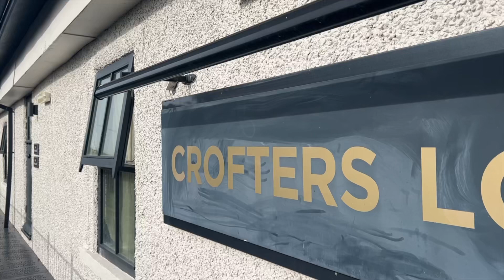HMS Invincible is one of our lodges , here at Crofters